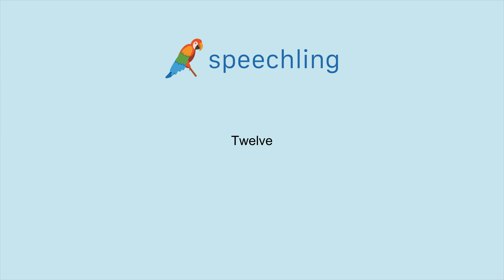How to say "Twelve"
Male Voice:
Twelve

Female Voice:
Twelve